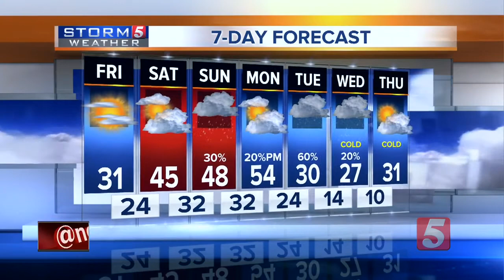NewsChannel 5 Latest Headlines | January 25, 4am